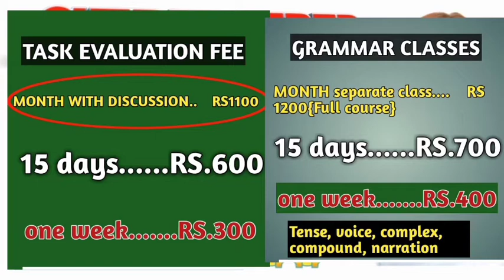September IELTS EXAM fabulous update !! Overview all September exams||12 sep✔️26❌ Must watch